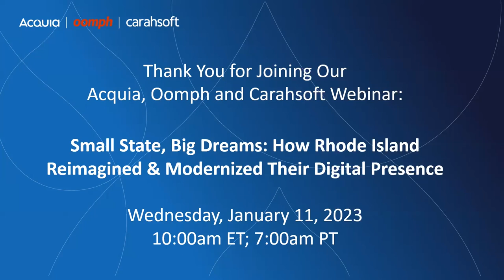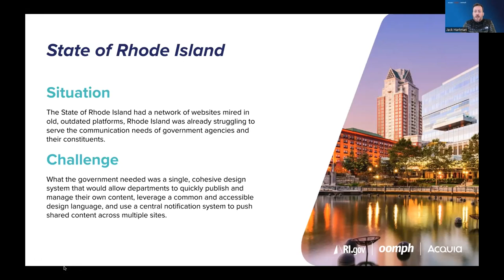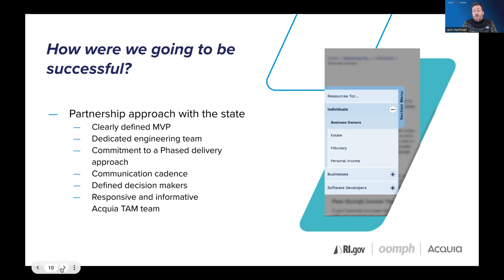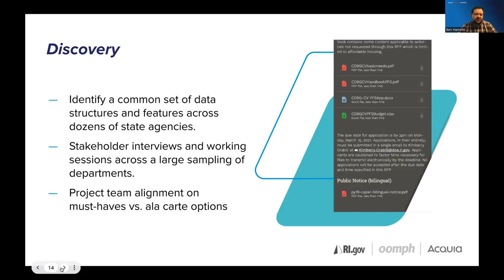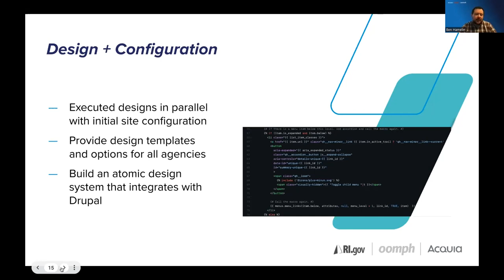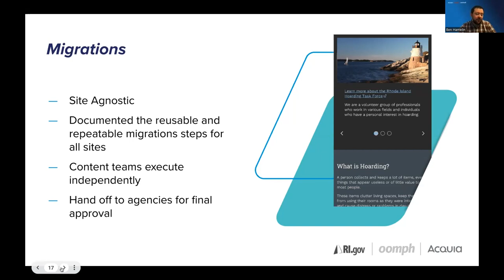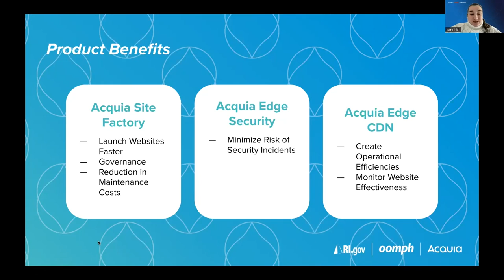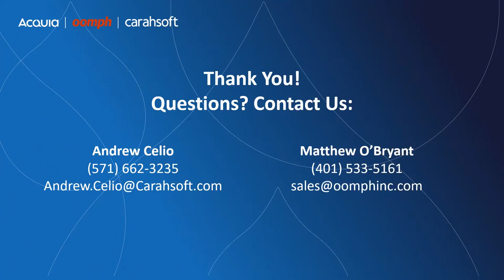Small State Big Dreams - RI.gov w/ Jack, Ben, & Kara